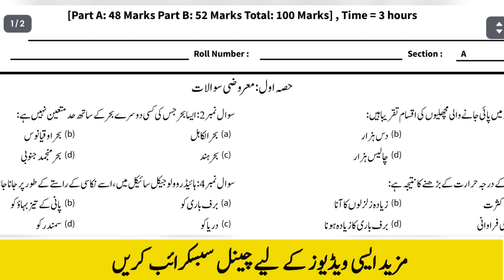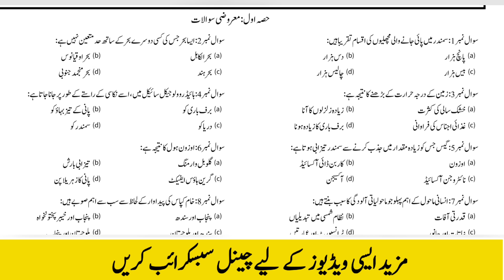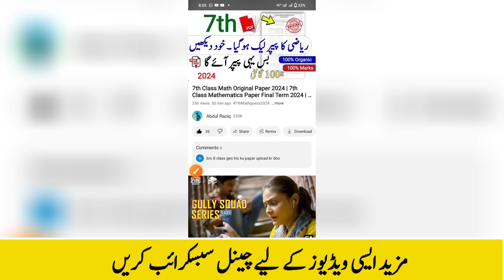8th class history and geography paper 2024 | 8th class history and geography paper Final Term 2024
Class 8th History And Geography Paper School Based Assessment 2024 | SBA Third Term papers 8 Class | PEC Grade 8th
Related Search
8th class History And Geography School based assessment
Class 8 History And Geography Paper School Based Assessment 2024
Class 8th History And Geography Paper School Based Assessment 2024
3rd term pec 2024
grade 8 History And Geography paper final term urdu medium
grade eight 3rd term paper History And Geography
3rd term paper History And Geography class 8 pec 2025
School based assessment Annual term 2025-24
8th class school based assessment 2024-25
8th class school based assessment 2024-25 Annual term
8th class History And Geography School based assessment Third term
History And Geography 8th class school based assessment Annual term
Annual term school based assessment 8th class History And Geography
8th class school based assessment Annual term
History And Geography 8th class school based assessment Final term
History And Geography 8th class school best assessment Last term
Annual  term paper 8th class History And Geography School based assessment
History And Geography School based assessment 8th class final term
8th class school based assessment History Annual term
Annual term school best assessment 8th class Geography paper
History And Geography Annual term school assessment 8th class
8th class paper History And Geography School based assessment 3rd term
History And Geography Second term 8th class school based assessment
8th class History And Geography paper Second term School based assessment
8th class school based assessment
History And Geography  SBA 2024 class 8
8th class school Based Assessment 2024
8th class school Based Assessment 2024 History And Geography
8th class History And Geography school Based Assessment 2024
8th Class SBA 2024 History And Geography
8th class school Based Assessment 2024
Faisalabad board
Lahore Board
Multan Board
Gujranwala Board
Rawalpindi board
Multan Board
Sahiwal Board
Dera Ghazi Khan board Exams 2024
"Board Exams"

SBA2024_History And Geography
pec_exam_History_And_Geography _class8th